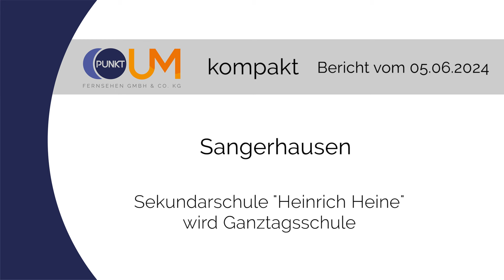PUNKTum Sekundarschule H.Heine in Sangerhausen wird Ganztagsschule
Sekundarschule H.Heine in Sangerhausen wird Ganztagsschule